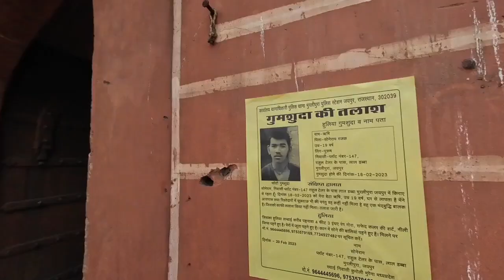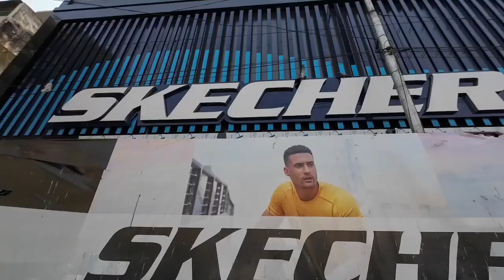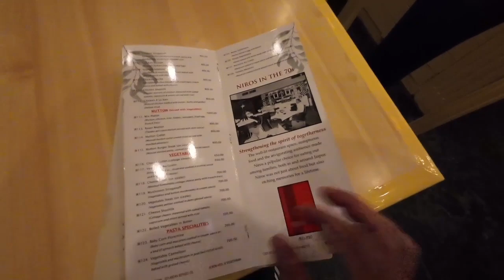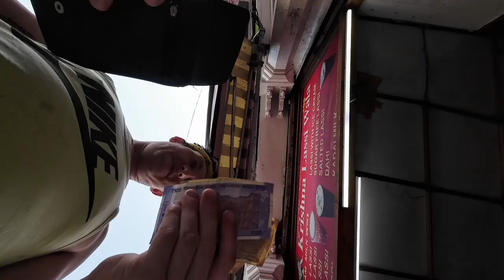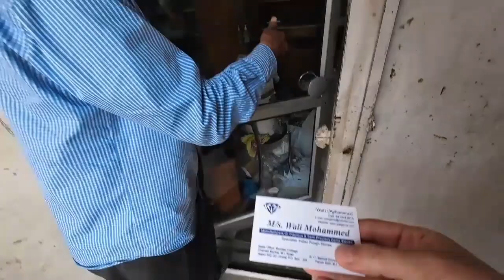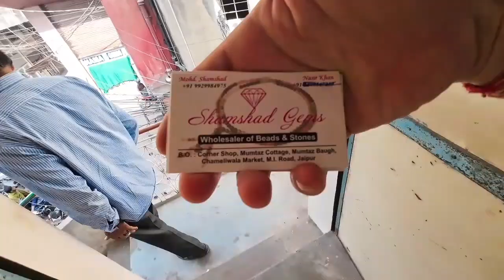Jaipur walk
walk around Jaipur trying some lassi and meeting some cool guys.